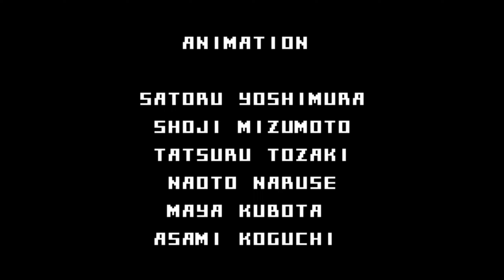Tekken Advance - Law longplay on Game Boy Advance - R2Kade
**Hardware**
MiSTer (HDMI) 720p

**Capture**
AverMedia Live Gamer 4K 720p

**Editing**
DaVinci Resolve Studio 2160p

**Chapters**
00:00 - R2Kade Intro
00:16 - Game Intro
00:21 - Vs. Paul
00:59 - Vs. Jin
01:45 - Vs. Nina
02:30 - Vs. Xiaoyu
03:53 - Vs. Yoshimitsu
04:41 - Vs. King
05:51 - Vs. Hwoarang
07:13 - Vs. Gun Jack
08:13 - Vs. Heihachi
09:14 - Game Ending
10:45 - R2Kade Outro